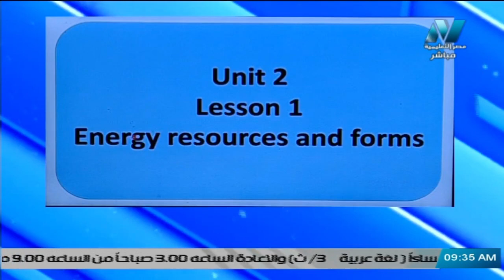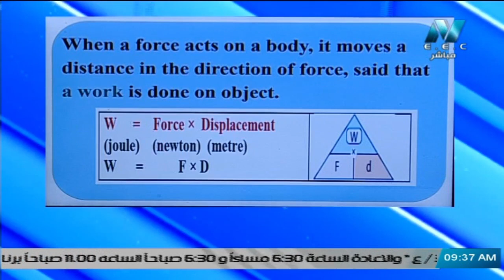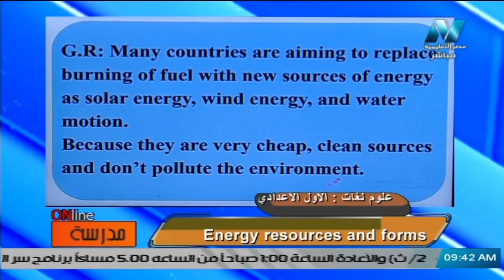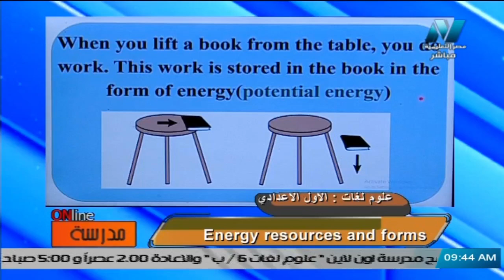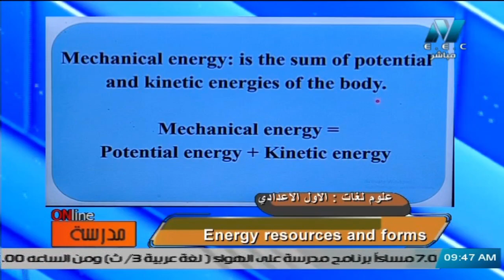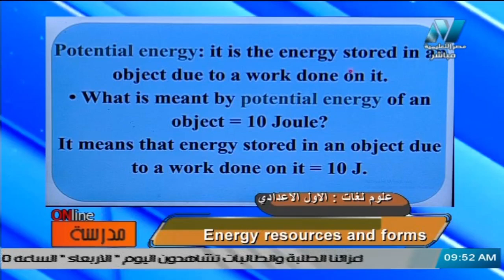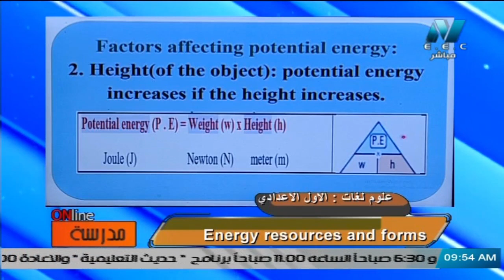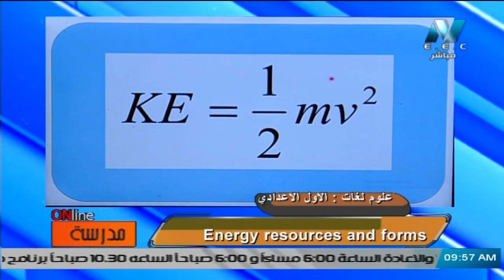علوم لغات للصف الأول الاعدادي 2021 الحلقة 7 - Energy resources and forms